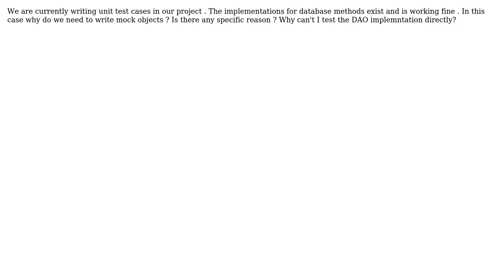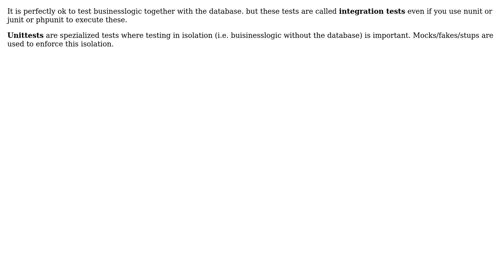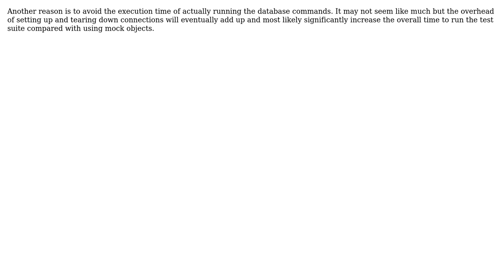Software Engineering: Why do we write mock objects when writing unit test cases? (5 Solutions!!)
Software Engineering: Why do we write mock objects when writing unit test cases?

With thanks & praise to God, and with thanks to the many people who have made this project possible! | Content (except music & images) licensed under CC BY-SA | Music | Images & others | With thanks to user Vinoth Kumar C M user Tyler Treat user k3b user Jeremy user Jacek Prucia user Craig and the Stack Exchange Network Trademarks are property of their respective owners. You are responsible for your own actions.